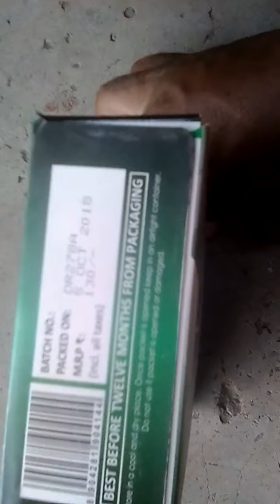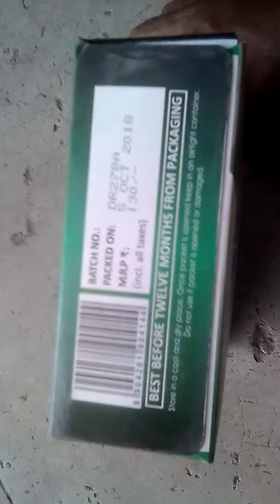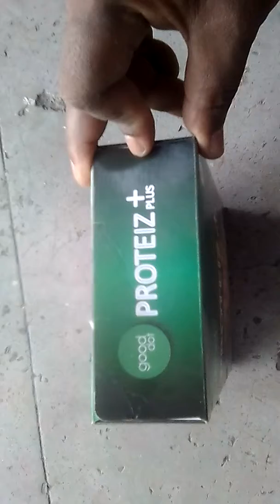RCM PROTEIZ ( good dot)